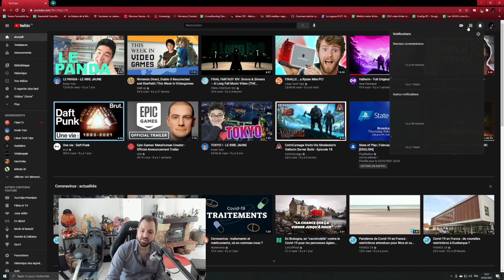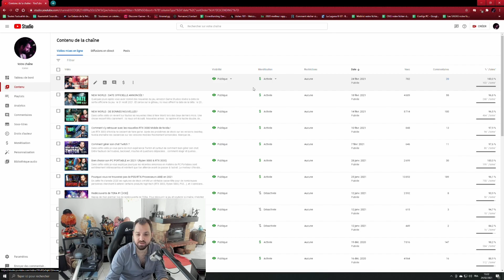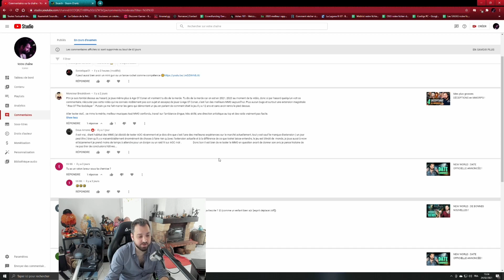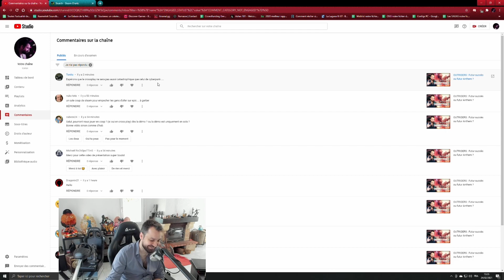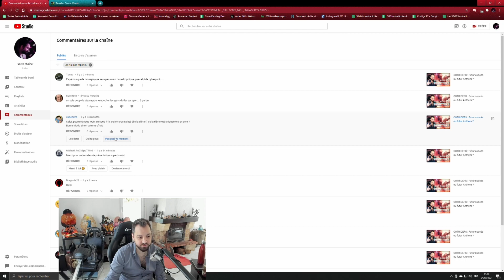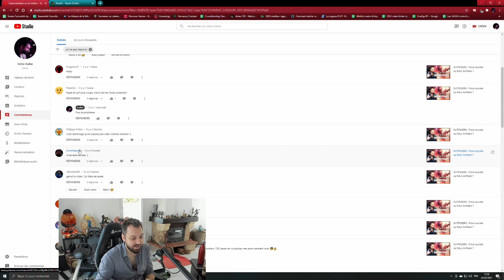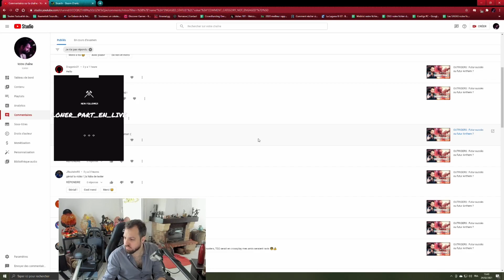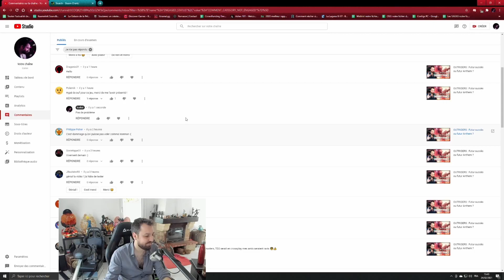Valheim - épisode 154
Découverte du jeu de survie,  au programme  de l'exploration, du farm,  des crafts, de  la construction et surtout des combats.